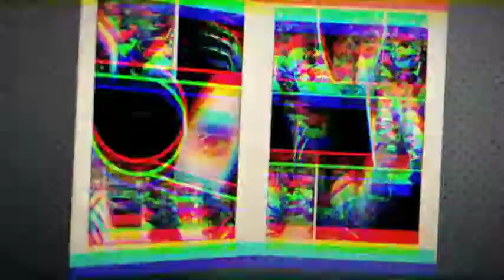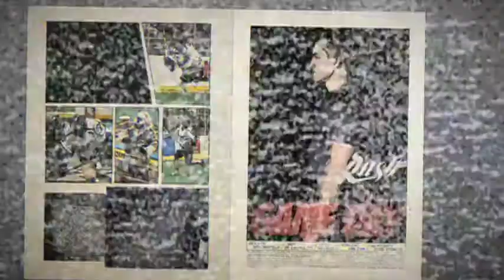Edmonton Rush Opening Video - 2012